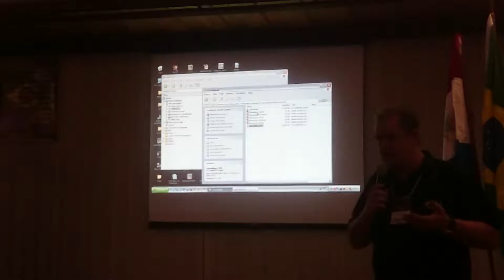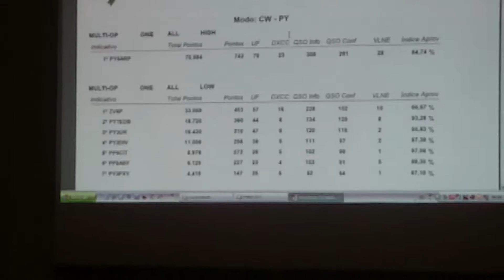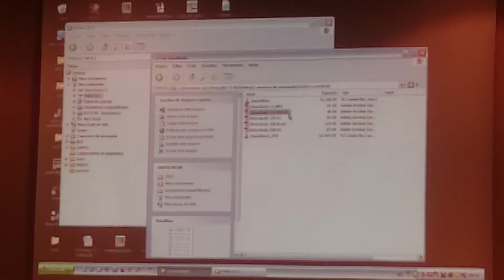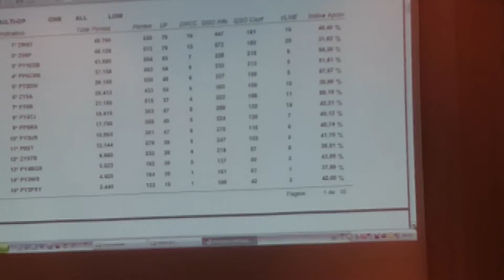Resultado Cva 2016 Exporadio Teresopolis 2016